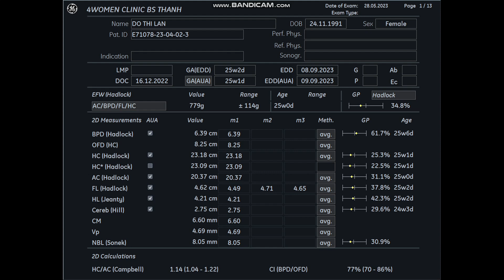Siêu âm 5D Bs Thành - Đỗ Thị Lan 28 /05 - 4womenclinic